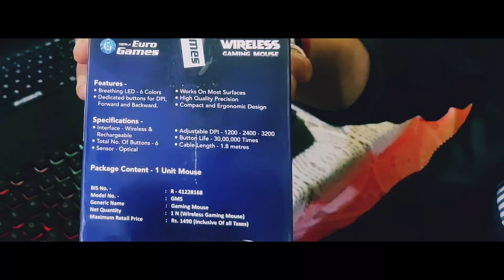Best RGB gaming mouse for PC under 600 / इस से अच्छा कहीं नहीं मिलेगा😁😁